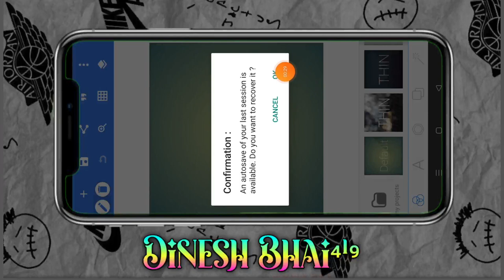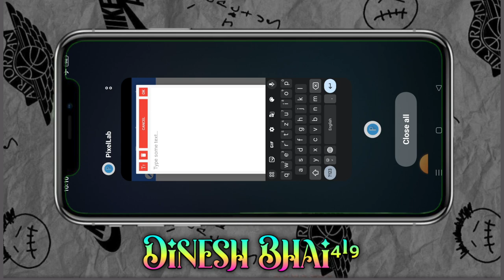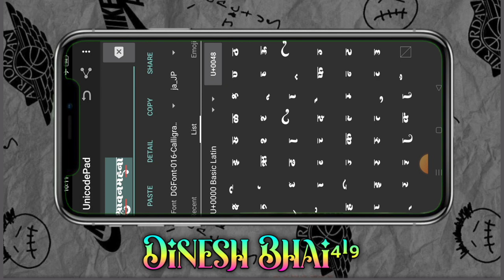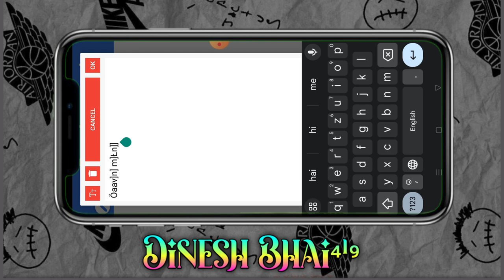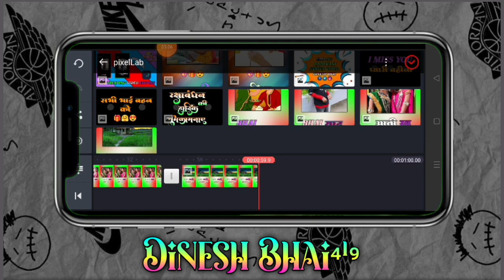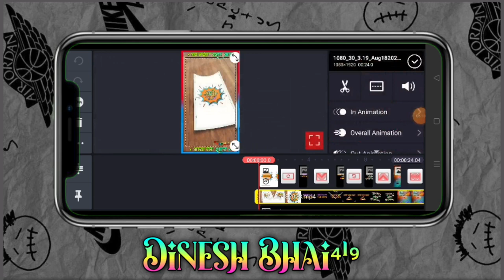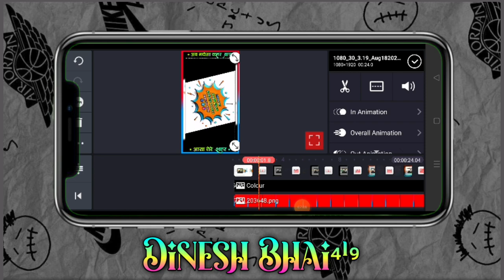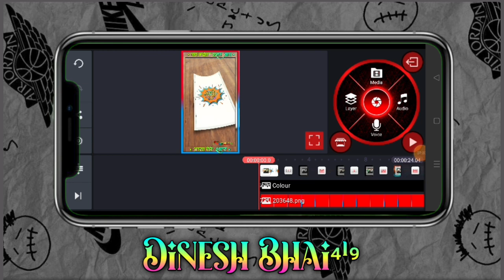Pixelleb and kinemaster काईन मास्टर न्यू विडीयो कैसे बनाते आदिवासी स्टेटस विडीयो एडीटिंग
आदिवासी गाने
Ritesh editing
Adivasi status

adivasi status
dorber png
dinesh editz
page craft
timli 2023
video edit
video editing
गुजराती स्टेटस
गोंडवाना गाना
ग्रीन विडीयो